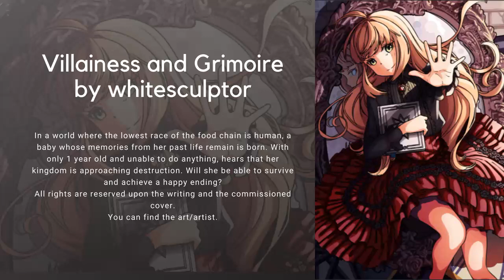Villainess and Grimoire by whitesculptor Ep04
3. Credit the artist(s) of the track by including their social network links.
Wontolla, Kasger & Limitless - Miles Away

Thank you video publisher! Music is not it? Sign up for more great videos!